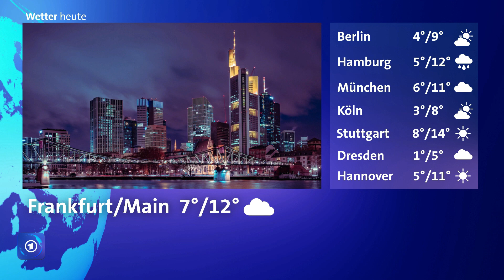tagesschau 24 redesign mock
Tagesschau24 soll bekanntlich ein "richtiger" Nachrichtensender werden. Wie könnte dieser Sender aussehen?